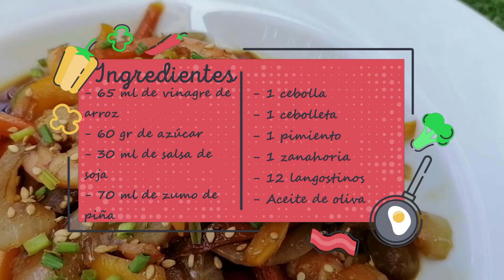WOK de VERDURAS y GAMBAS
Una nueva receta de Wok. En esta ocasión os proponemos un delicioso Wok de verduras con gambas o langostinos. Os proponemos una salsa dulce con soja y zumo de piña, que glaseará las verduras y las dejará deliciosas y todo esto acompañado de unos langostinos...delicioso.

DALE A LA CAMPANITA, NUEVAS RECETAS TODAS LAS SEMANAS

INGREDIENTES

               65 ml de vinagre de arroz
                        60 gr de azúcar
                  30 ml de salsa de soja
                  70 ml de zumo de piña
                              1 cebolla
                             1 cebolleta
                             1 pimiento
                            1 zanahoria
                 12 langostinos o gambas

Cocina nuestras recetas y deja que todo el mundo vea lo bien que te han quedado.